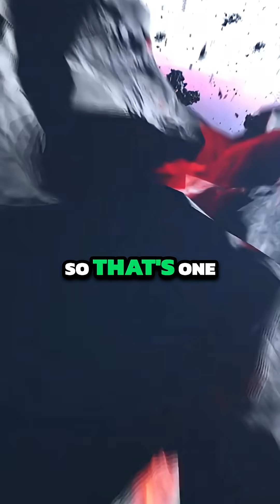Are Black Holes Actually REAL? 🤔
Black holes warp space and time, not even light escapes. See how scientists use distorted galaxies & binary star systems emitting X-rays to spot these cosmic bottomless pits.